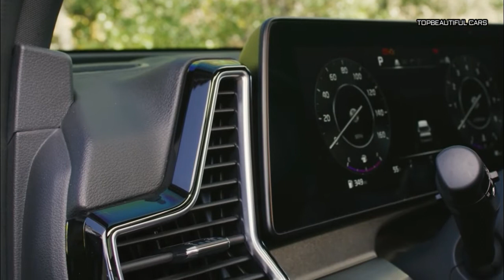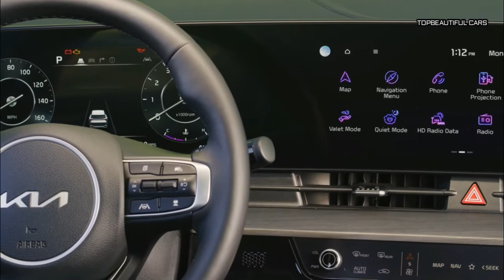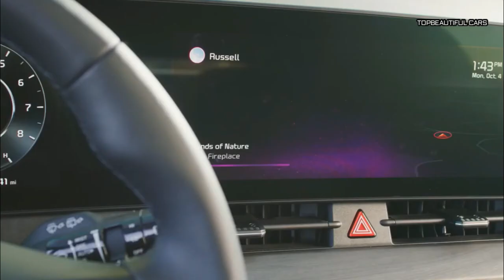2023 Kia Sportage X Pro Exterior Interior and Drive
2023 Kia Sportage X Pro-The X-Line is an appearance package with different bumpers, wheels, a beefier roof rack, and black trim. The X-Pro features additional upgrades including 17-inch wheels with BF Goodrich all-terrain tires, a heated windshield, and LED fog lights. Other trim levels include LX, EX, and SX, and the SX, X-Line, and X-Pro models offer a Prestige package with additional niceties.
2023 Kia Sportage X Pro
Higher trim levels have a modern-looking interior with two large screens: a 12.3-inch digital gauge cluster and a 12.3-inch central infotainment display. The base LX model has a smaller 8.0-inch touchscreen. There's an interesting touch panel below the infotainment screen that controls the radio and the HVAC system, and the two physical knobs on either side can change function depending on what's displayed, becoming either volume and tuning knobs for audio or temperature knobs for the climate control.
2023 Kia Sportage X Pro
Kia has yet to announce pricing for the 2023 Sportage, but we expect it to start a bit higher than the current model, which costs between $25,265 and $36,425. The nonhybrid is set to go on sale in the U.S. in the first quarter of 2022, with the hybrid likely to follow a few months later.